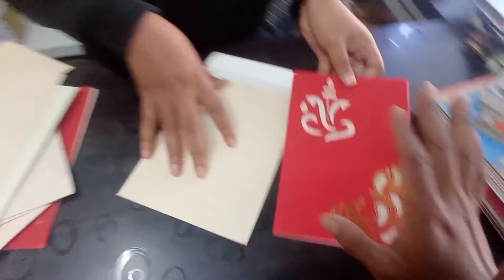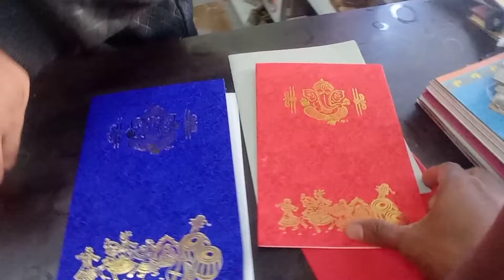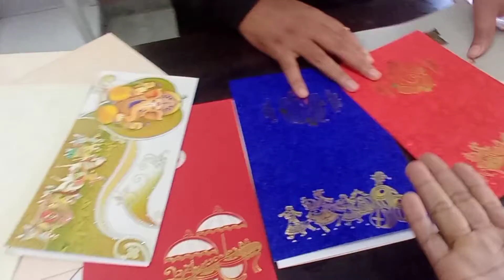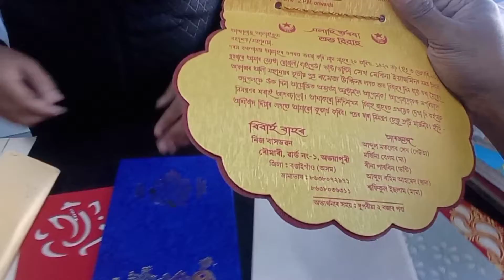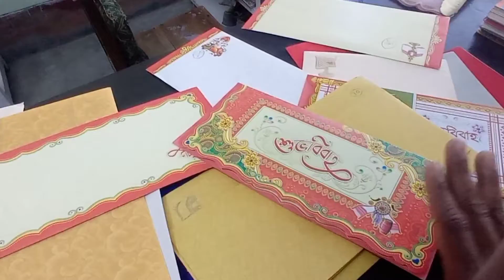বিয়াৰ চিঠিৰ Latest Collection চাওঁ‌ আহক | dhanjitvlog | assamesevlogs